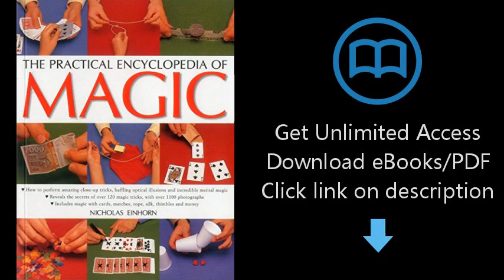The Practical Encyclopedia of Magic: How To Perform Amazing Close-Up Tricks, Baffling Optical Illusi